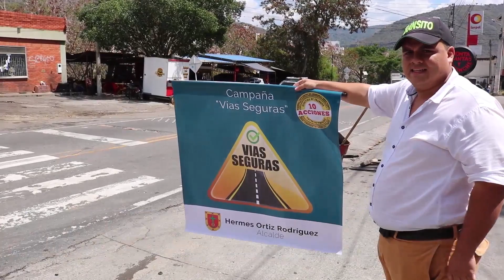“Vías seguras para San Gil” Acciones que adelanta la administración municipal